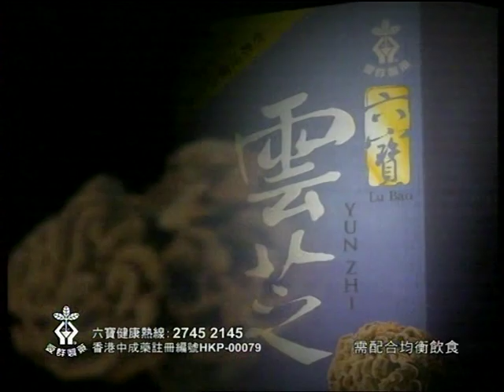六寶雲芝 廣告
健康高回報
Lu Bao
YUN ZHI